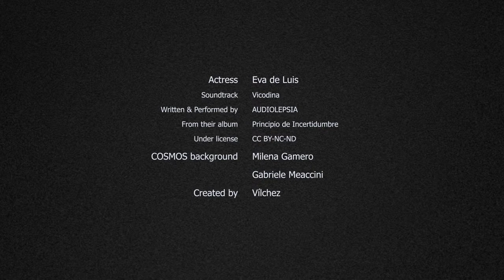Eva de Luis for "The Truth Misunderstood" short film project.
By Vílchez  presents EVA DE LUIS in "The Truth Misunderstood" short film project.

STORY LINE

If the life of the person you love would depend on you, how far would you go?

Si la vida de la persona que estimes depengües de tu, fins on estaries disposat a arribar?

¿Si la vida de la persona que amas dependiera de ti, hasta donde estarías dispuesto a ir?

TIPS

This story takes place in a complicated social scenario. A cocktail with love, drama, a bit of action, Sci-Fi and most important - HOPE.

Aquesta historia es desenvolupa en un escenari social complicat. Un còctel d'amor, drama, una mica d'acció, ciència ficció i el més important - ESPERANÇA.

Este relato se desarrolla en un escenario social complicado. Un cóctel de amor, drama, un poco de acción, ciencia ficción y lo más importante - ESPERANZA.

CREDITS

Cosmos Back Ground -  Milena Gamero & Gabriele Meaccini

Created by Vílchez

FORMAT: Short Film.

Find more about "The Truth Misunderstood" short film project.